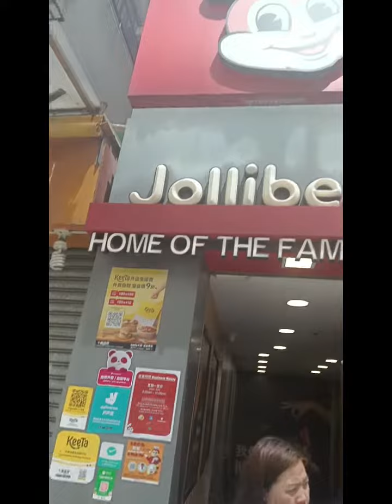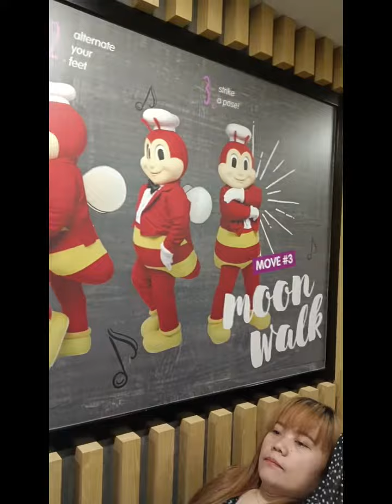Jollibee Hong Kong located at Tsim Sha Tsui Kowloon city